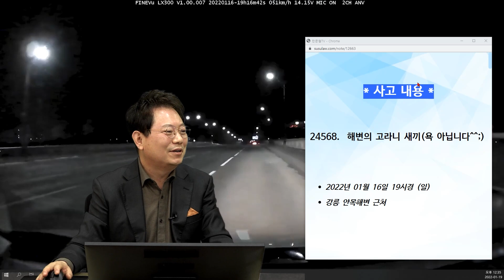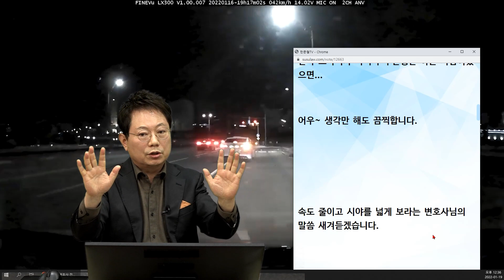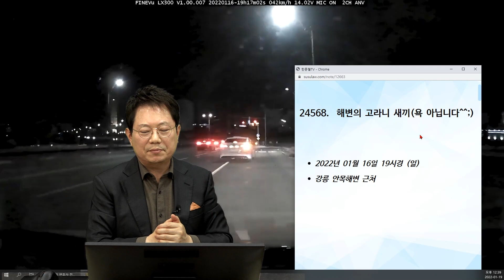14454회. 안목해변 근처에 출몰한 새끼 고라니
24568
220119 (수) 오전 생방송
해변의 고라니 새끼(욕 X)

블박차가 도로 끝 차로에서 주행하고 있는데, 반대편에서부터 도로를 가로질러 달려가는 새끼 고라니를 발견하고 놀라는 상황.

해변의 고라니 새끼(욕 아닙니다^^;)

변호사님!

강릉 안목해변에 지인을 만나러 가다가 새끼 고라니를 칠 뻔했습니다.

맞은편 차량들 라이트 때문에 안 보인 것도 있겠지만, 제 시야가 좁았던 것 같습니다.

만약 고라니가 아니라 무단횡단 하는 사람이었으면...

어우~ 생각만 해도 끔찍합니다.

속도 줄이고 시야를 넓게 보라는 변호사님의 말씀 새겨듣겠습니다.

고라니로 놀랐는데 변호사님 음성 들으니 진정되더라고요ㅎ

감사합니다.

러블리즈좋아님

===) 메탈쉐이크 텀블러

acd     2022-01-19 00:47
실제가 블박 영상보다 좀 더 어두웠던 것 같습니다.

4년 전 출고 차량이라 몇 %였는지는 기억이 확실치 않습니다.

45%였나? 정확하진 않습니다.

하지만 제가 밤눈이 어두운 편이라 자외선 차단만 해달라고 했던 기억만큼은 정확합니다.

썬팅은 버텍스 제품입니다.

감사합니다^^

* 의견 *

- 고라니가 아니라 사람이 무단 횡단으로 뛰어 나올 수도 있습니다. 늘 안전 운전하시기 바랍니다.